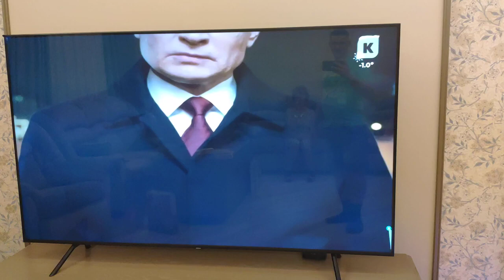СУПЕР поздравление Президента Путина в Калининграде 2021 год.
Больше всего в Новый 2021 Год повезло жителям Калининграда.
Там местный телеканал "Каскад" обрезал Президенту России Владимиру Путину пол- головы при трансляции Новогоднего поздравления.
P.S. Виновные будут наказаны.